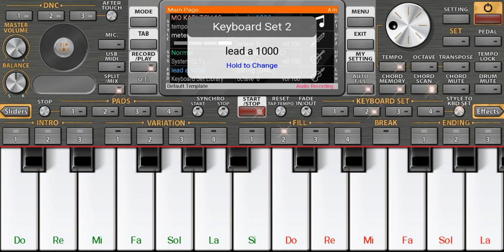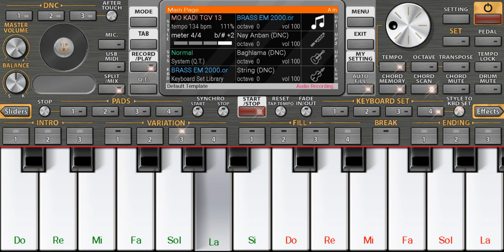بدالة بدالة...... متعطيني منعطيك... منوعات الراي عروبي